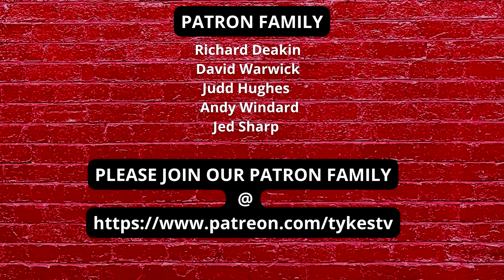TYKES TV | STYLES ON THE MOVE?